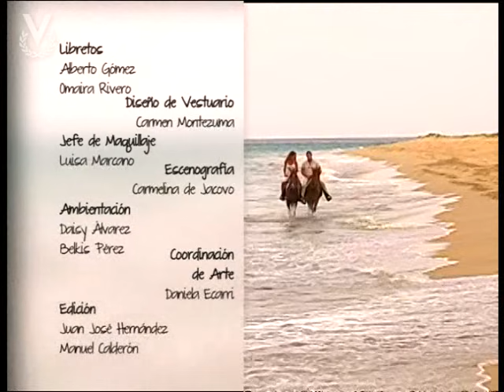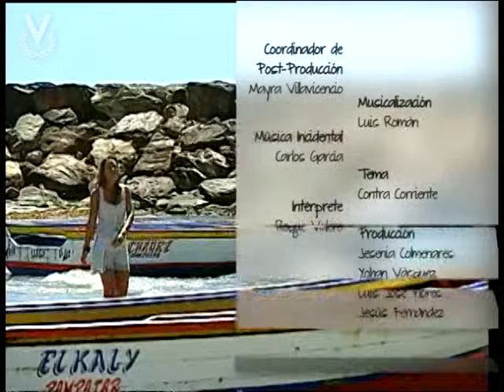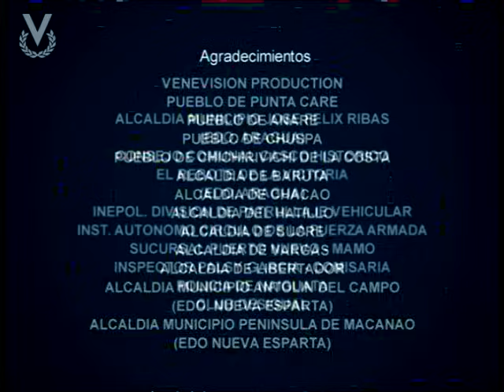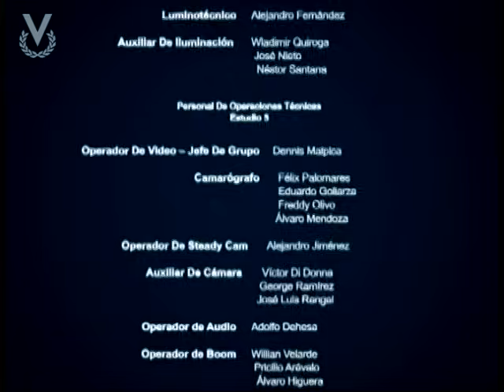Natalia del Mar - Capítulo 153